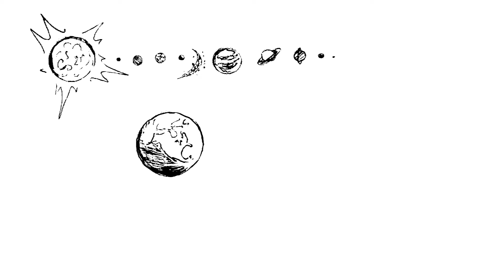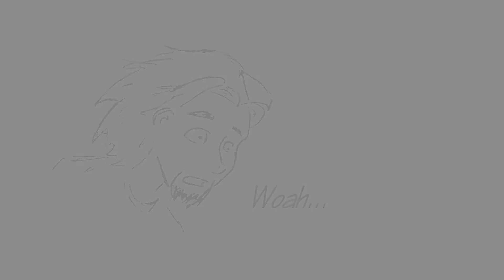Draw Near to God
This is a teaser video I made for a summer series at Twin City Bible Church.  I'm pretty happy with the technique I figured out to do the drawing effect!  I'm excited to experiment with it in the future :D

Soundtrack: Jeff Davis Medley by Bela Fleck & Tony Trischka